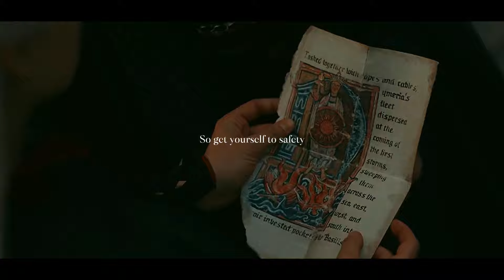Daenerys x Rhaenyra - Don't stay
SPOILER!!!
DONT WATCH THIS IF YOU DONT WANNA KNOW ANYTHING ABOUT HOTD!

Show: House of the dragon & Game of Thrones